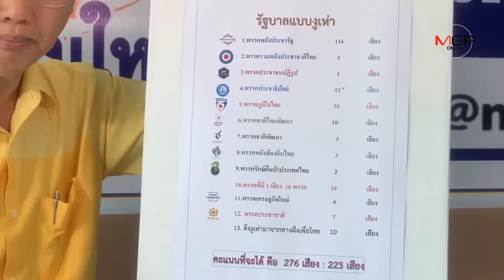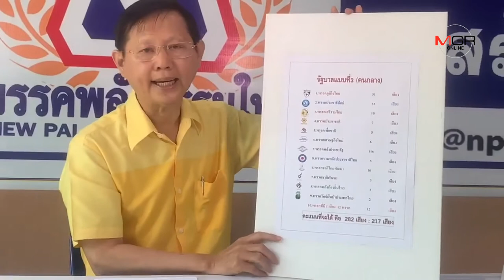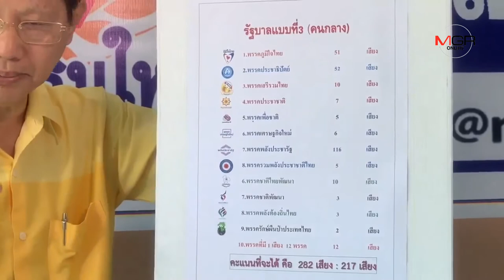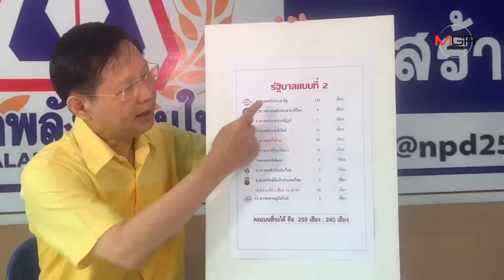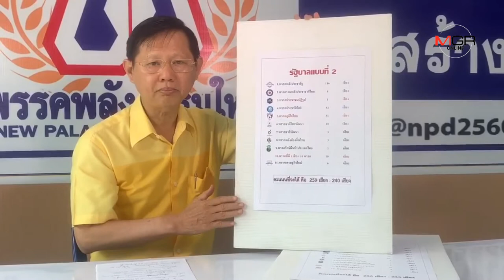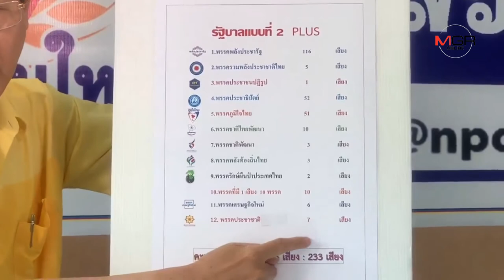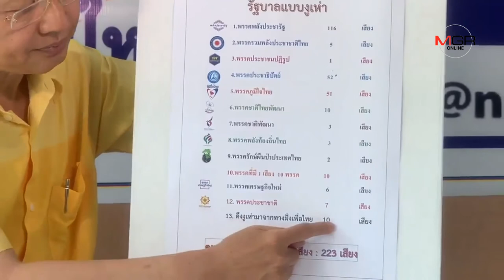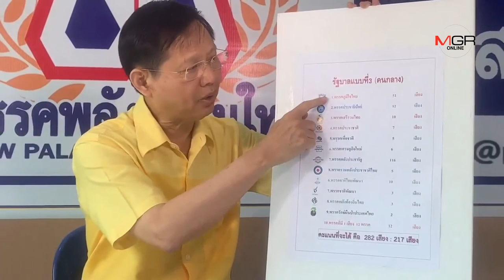“หมอระวี” สวมบทพ่อหมอ ทายจัดตั้ง รบ.พปชร.ต้องดึง “เฮียมิ่ง” ให้ได้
“หมอระวี” สวมบทพ่อหมอ ทายจัดตั้ง รบ.พปชร.ต้องดึง “เฮียมิ่ง” ให้ได้ หากพลาด ภท.-ปชป.ตั้งรัฐบาลคนกลางดัน “เสี่ยหนู” นายกฯ 21/04/2019